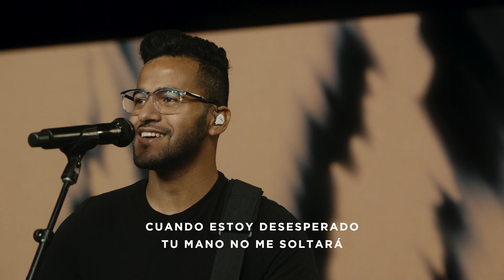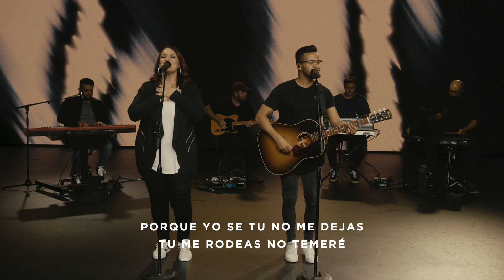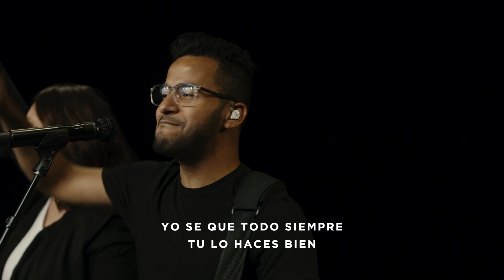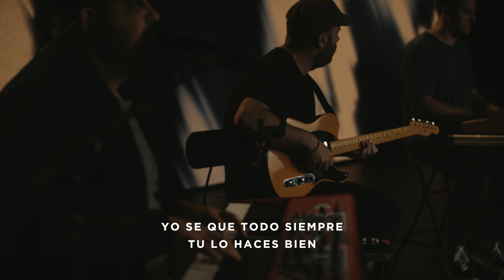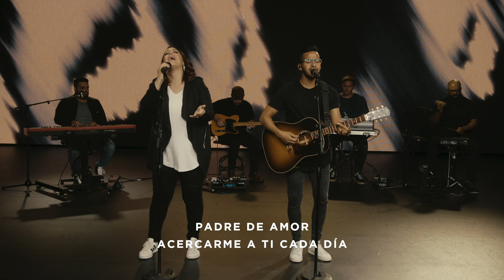Gateway Women En Liñea | Dios no ha cambiado su opinión acerca de ti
¡NO eres tu pecado! Únase a nosotros mientras la pastora Martita Lynch arroja luz sobre la verdad de nuestro pecado y nuestra identidad en Cristo.